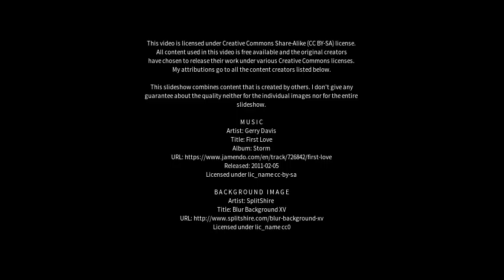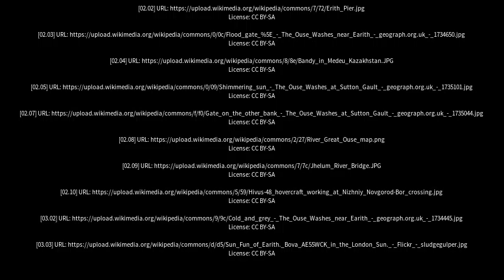Best places to visit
Best places to visit - Earith (United Kingdom) Best places to visit - Slideshows from all over the world - City trips, nature pictures, etc.